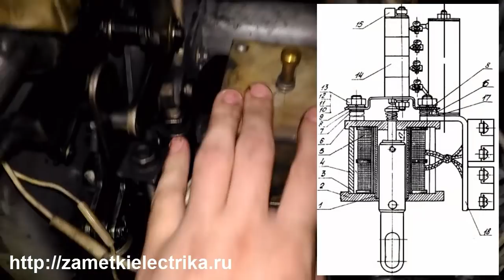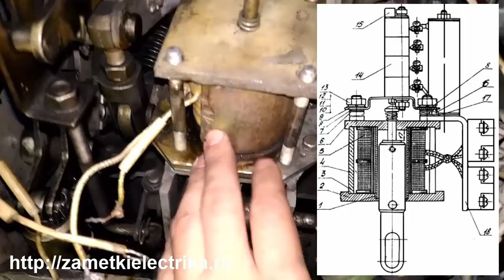Вакуумный выключатель ВБПЭ-10. Привод ПЭВ-14. Сгорела катушка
Пример неисправности электромагнитного привода вакуумного выключателя ВБПЭ-10. Оборвало тягу и сгорела отключающая катушка (ОК). Краткий обзор восстановления работы привода и его опробование.